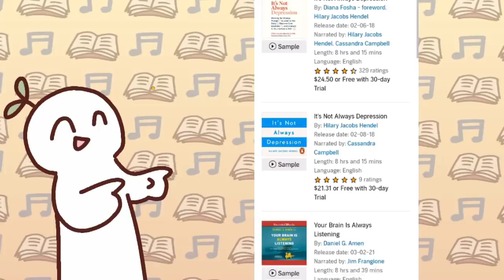5 Levels of a Relationship - Which One are you?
We all fall in love differently. Some relationships start with an obstacle; others start with distance.  To help you identify which phase you're at, we made this video.

Writer: Sara Del Villar
Script Editor: Caitlin McColl
Script Manager: Kelly Soong
VO: Amanda Silvera
Animator: Evelvaii
YouTube Manager: Cindy Cheong

REFERENCES:
Alexander, R. (2017, November 17). The 7 stages of marriage: Everyday health.
Carroll, L. (2021, October 5). Every relationship goes through these 5 stages: Where are you? mindbodygreen.
Davis, B. (2021, May 10). What are the 7 stages of relationship?